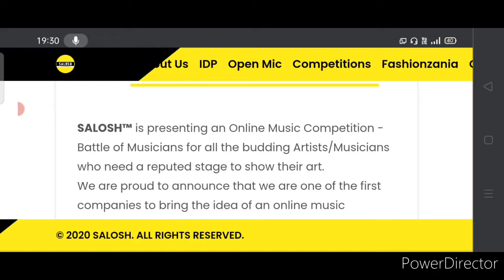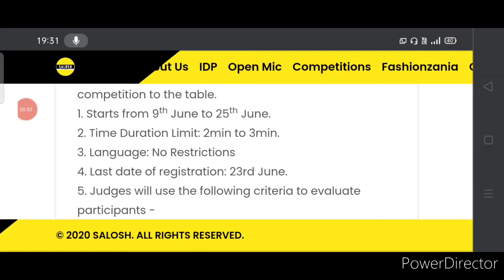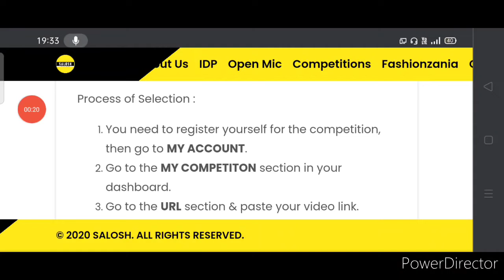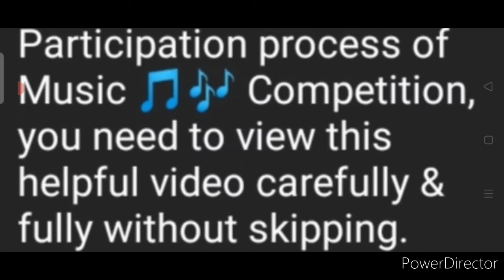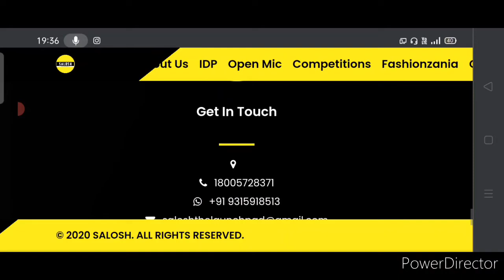Free Online Competition 2021/ Win Huge Prize Money 💰💵🤑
Participate & Join (for this watch video link below to learn briefly the process)